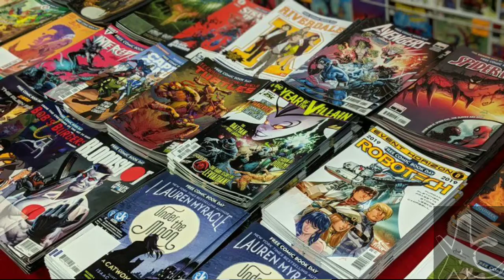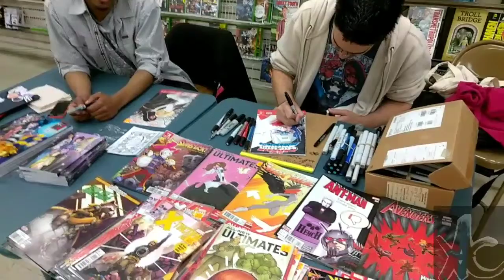Free Comic Book Day Promo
The best day in comics is here. May the Fourth be With You.